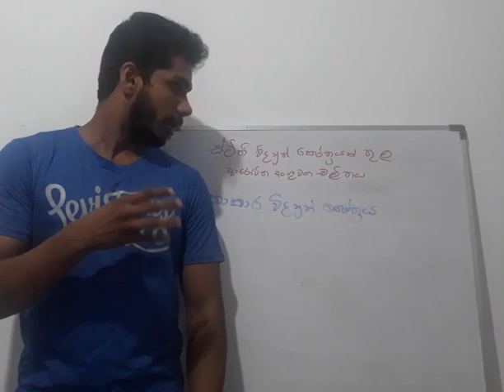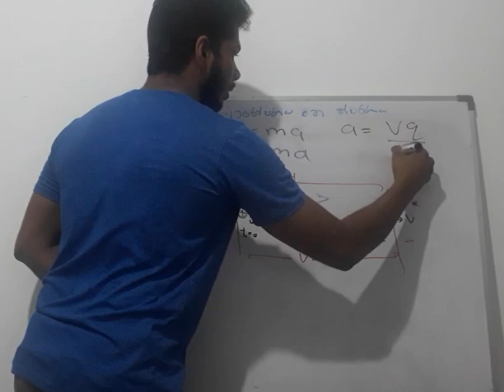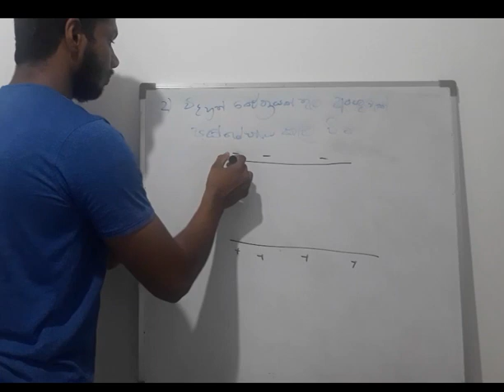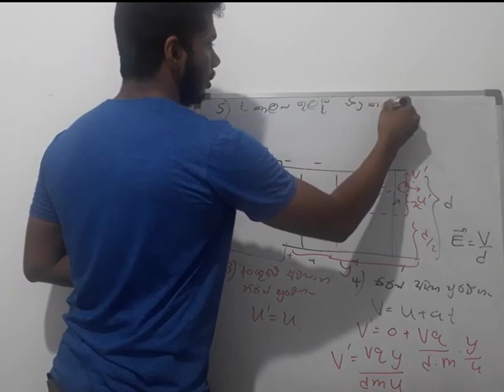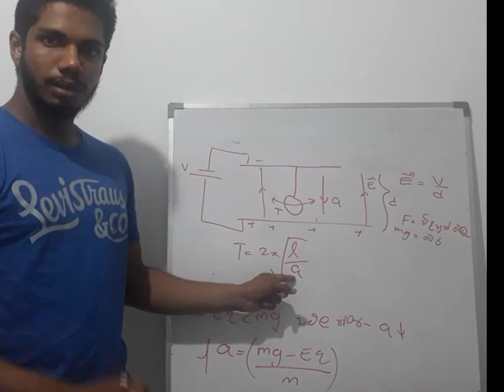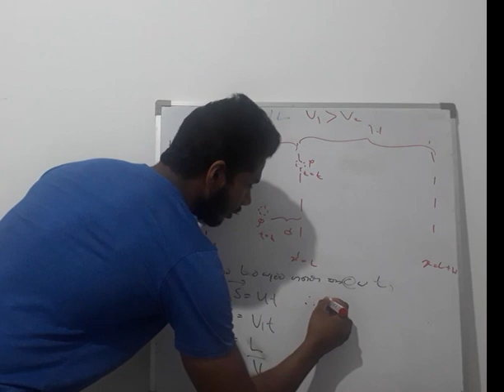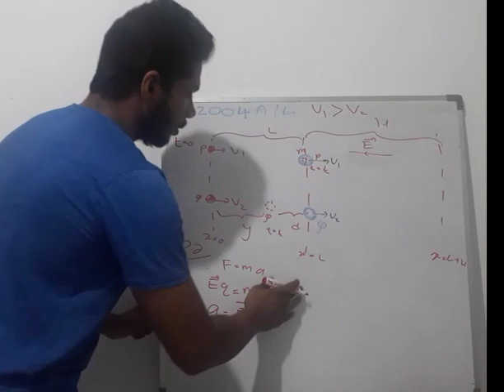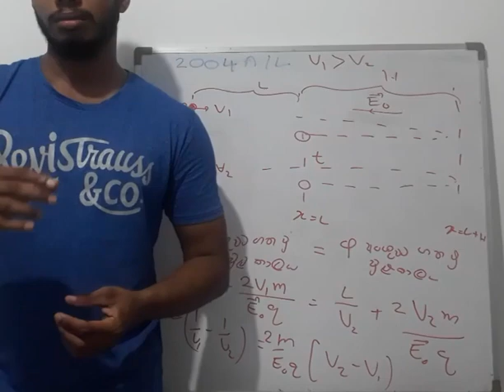Electrostatic Part:2 - ස්ථිති විද්‍යුත් ක්ෂේත්‍රයක් තුළ ආරෝපිත අංශුවක චලිතය | Physics Lesson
මෙම වීඩියෝ පටය මගින් ඔබට ස්ථිති විද්‍යුත් ක්ෂේත්‍රයක් තුළ ආරෝපිත අංශු වක චලිතය පිළිබඳ සාකච්ඡා කරයි. මෙය හොඳින් අධ්‍යනය කර මීට අදාල පසුගිය විභාග ප්‍රශ්නපත්‍ර (2009 හා 2012 ගැටළු) self study කරන්න.

මේ පාඩමට අදාලව ඔයාලට තියෙන ගැටලු පහලින් comment කරන්නත් අමතක කරන්න එපා.
ඔයාලා comment කරන හැම ප්‍රදර්ශනයකට මම පිලිතුරු ලබා දෙන්නම්.

පහල link වලින් ඒ ඒ පාඩම්වලට අදාල videos බලන්න ඔයාලට හැකියාව තියෙනවා

_______________ස්ථිති විද්‍යුතය_______________

_______________ධාරා විද්‍යුතය_______________

මේ video එක share කරලා ඔයාලගෙ යාලුවොත් ගොඩ දාන්න.
තනියෙම ගොඩ යනවට වඩා තව කෙනෙක් ගොඩදාගෙන තමනුත් ගොඩ යනඑකයි වටින්නෙ.එතකොට තමයි ඔයාලටත් වටිනාකමක් ලැබෙන්නේ.

අපරාදෙ මගෙ data කියල නිකන් ඉන්න එපා.
මොකද ඔයලා ඔය data වලින් කරන්නෙ කිසිම ප්‍රයෝජනයට නැති වැඩ.
අදම මේ දැන්ම ඒ විකාරවැඩ නවත්වන්න.
ඔයාගෙ අනාගතය සුන්දරකරගන්න මහන්සි වෙන්න.

AL කියන්නේ තරගකාරී විභාගයක් තමයි.එත් තරගෙ තියෙන්නෙ ඔයාගෙ හොදම යාලුවා එක්ක නෙවෙ.ඔයා එක්කම විතරයි.ඔයා හොදට වැඩ කලොත් ඔයා ගොඩ යනවා.

ඔයාලගෙ support එකට බොහොම ස්තූතියි.

Conducted by :
                Buddhi Hiripitiya
                [BSc Engineering.Hons (Ug) / University of Moratuwa]